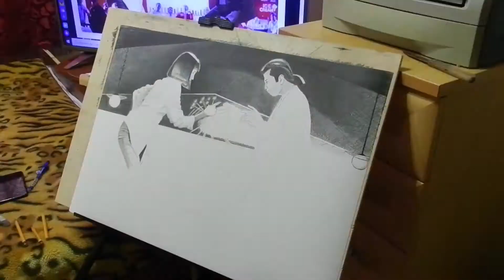"Криминальное чтиво" танец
Как нарисовать